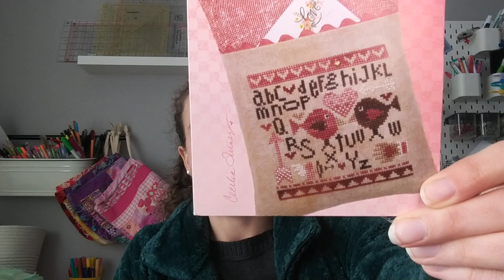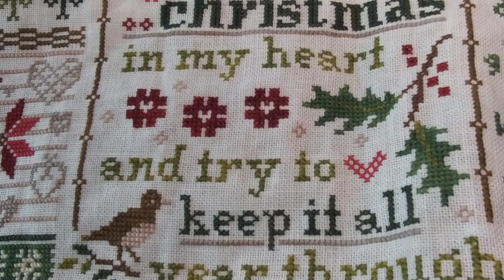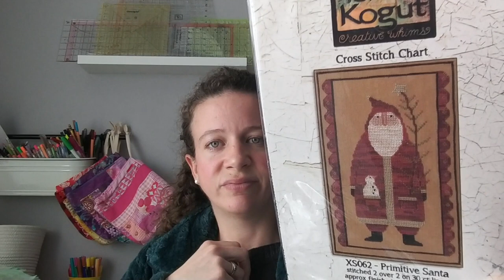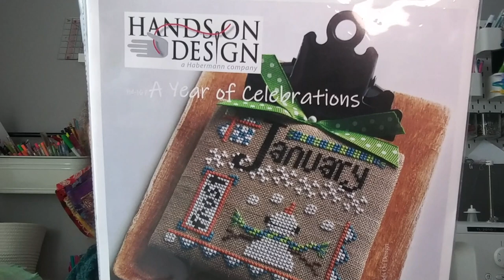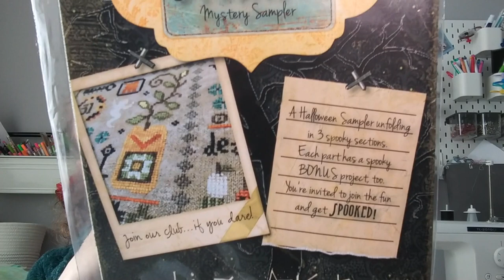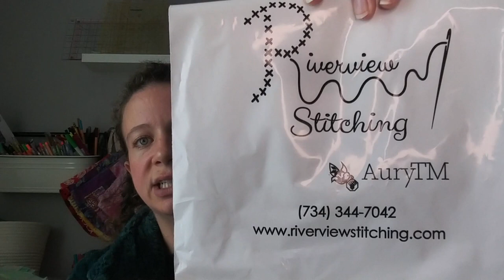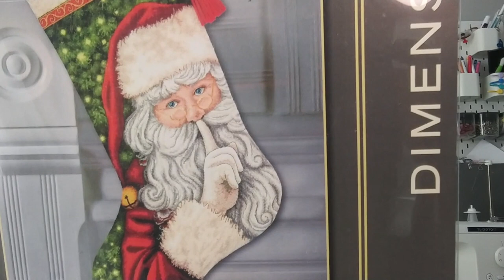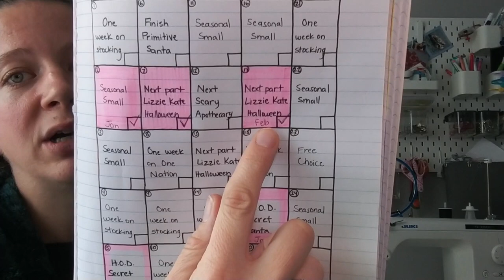Flosstube: Finishes, WIP Parade and a BIG Surprise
My Etsy